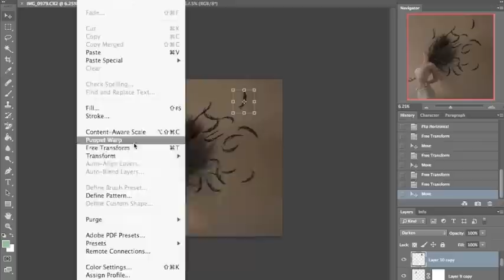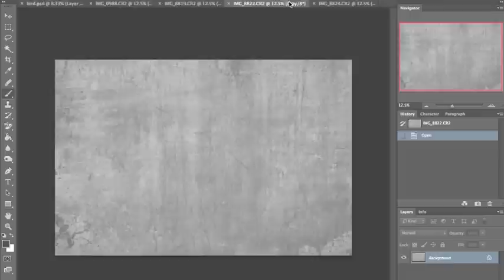Promoting Passion Week 71: Simple Self-Portraiture